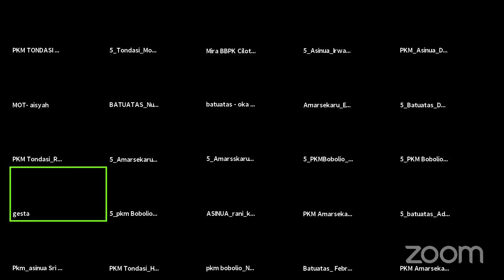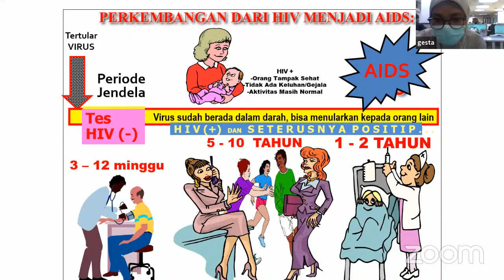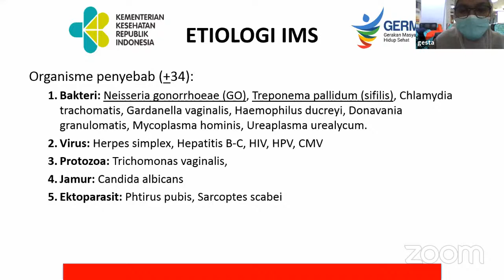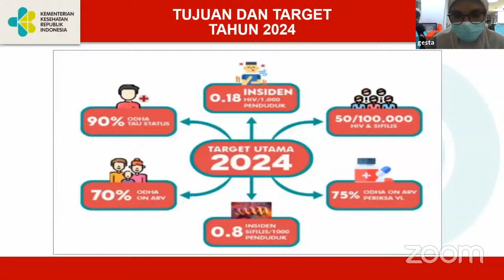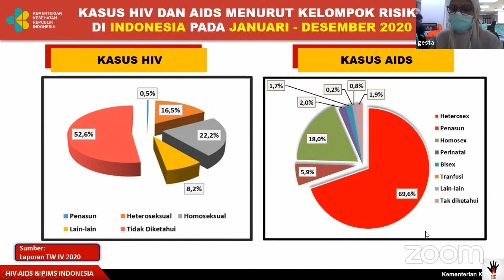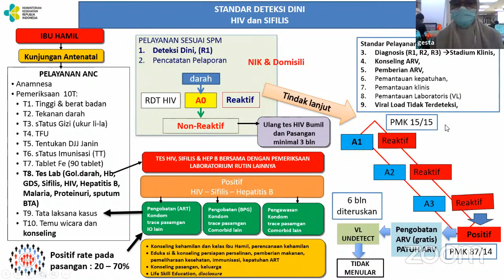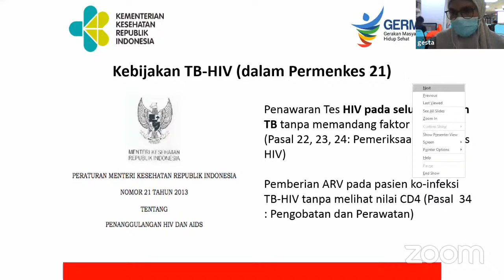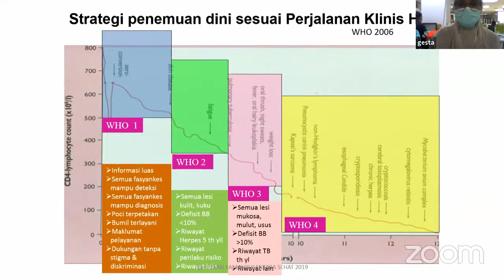Pembekalan NST XVII AKT 5 - Program P2PM (HIV)